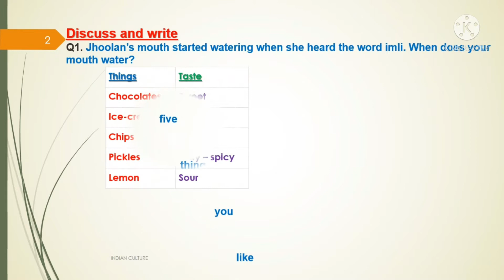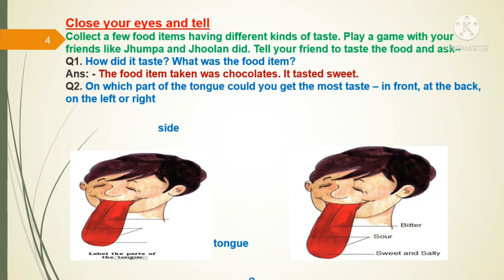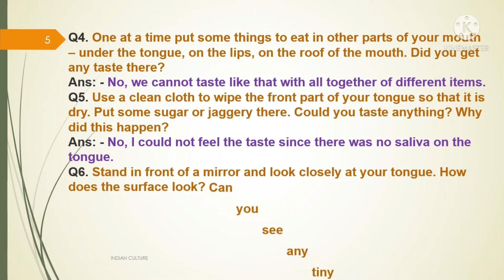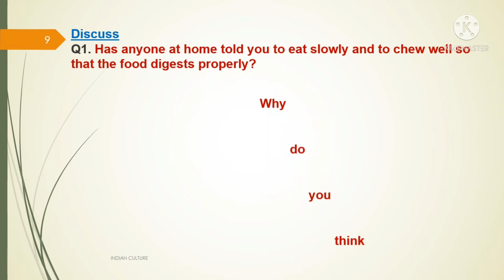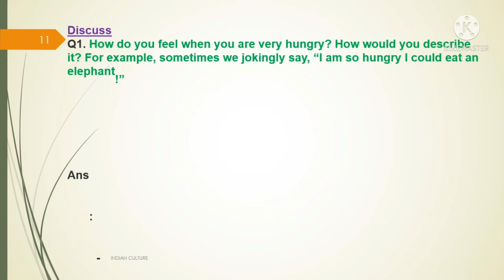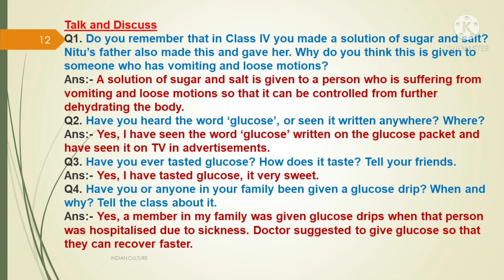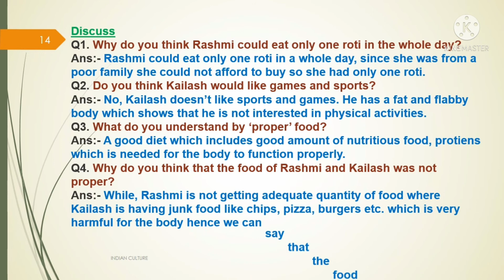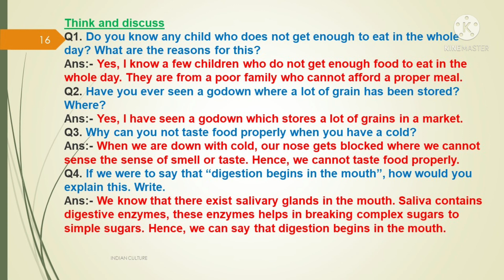FromTastingToDigesting evs class5 ncertsolutions cbseboard